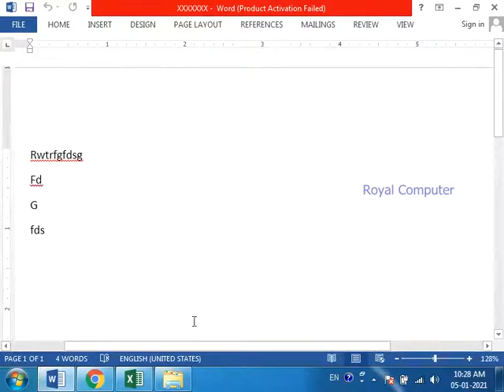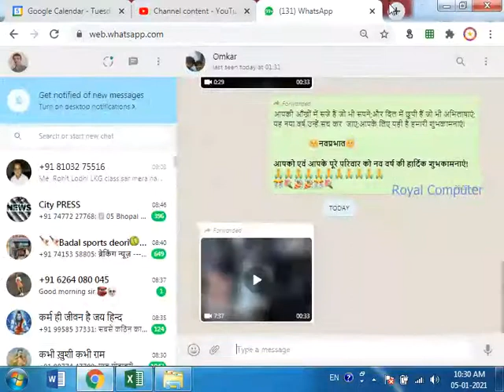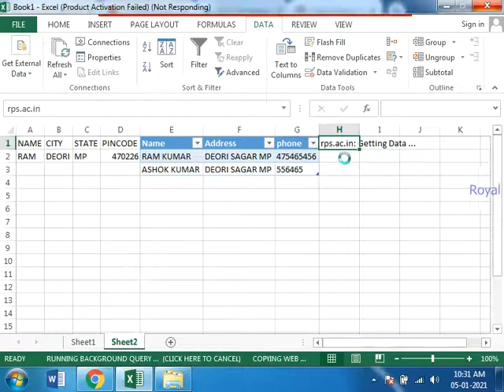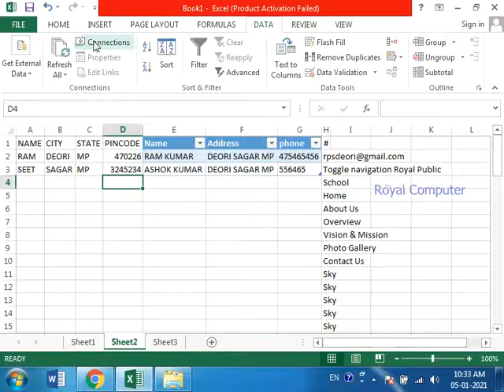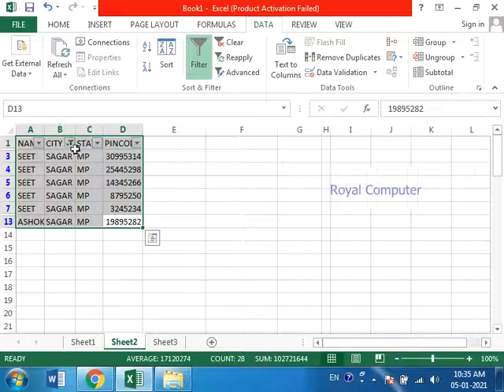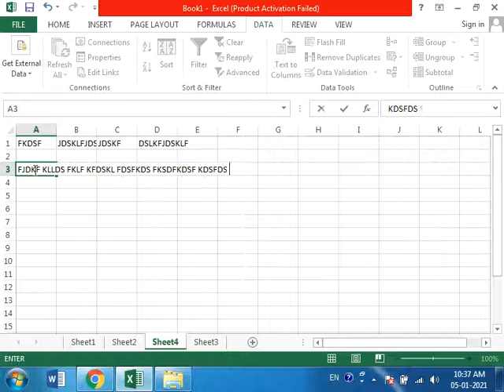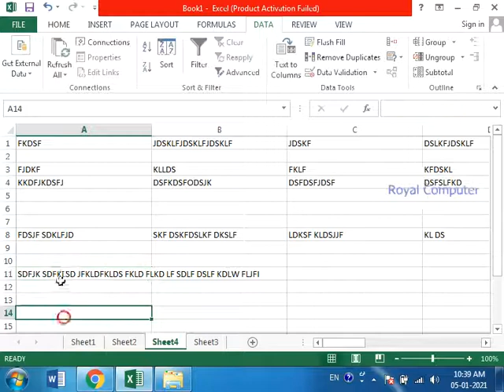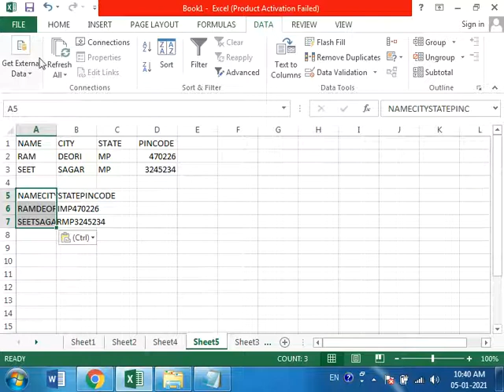DATA IN EXCEL